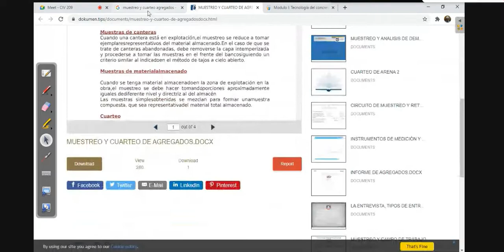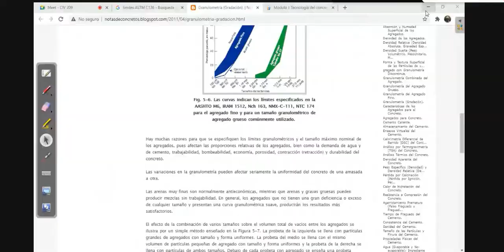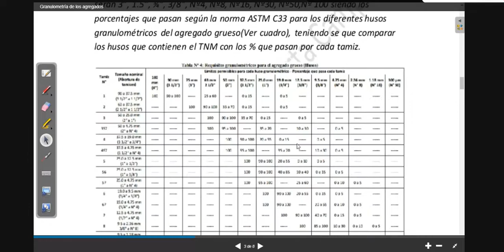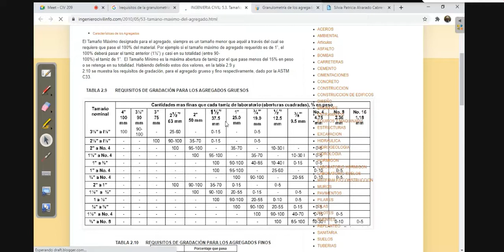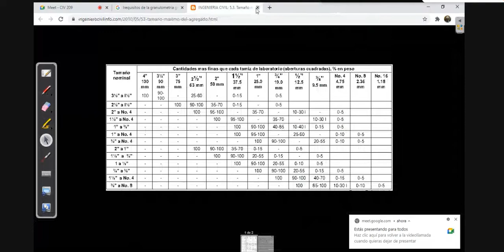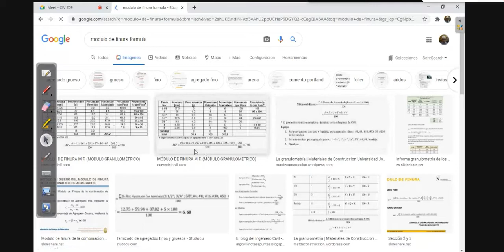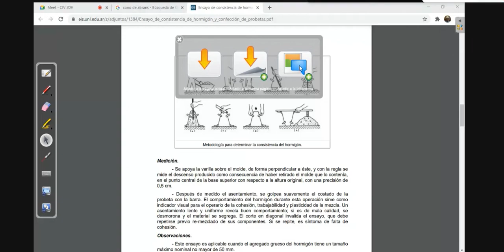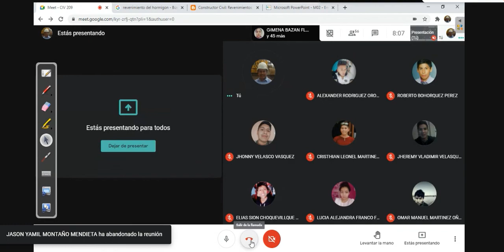CLASE #10 - CAP 2 : TECNOLOGIA DE HORMIGON, GRAVEDAD ESPECIFICA (EJEMPLOS)